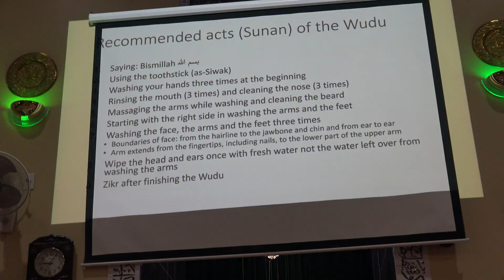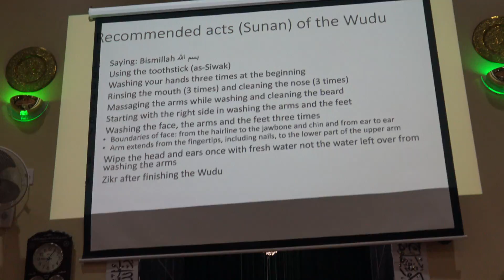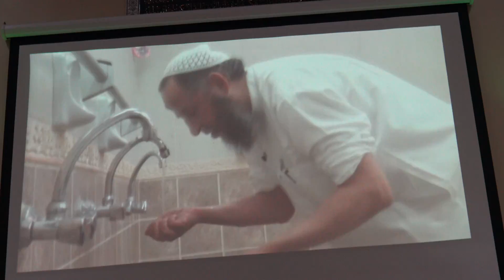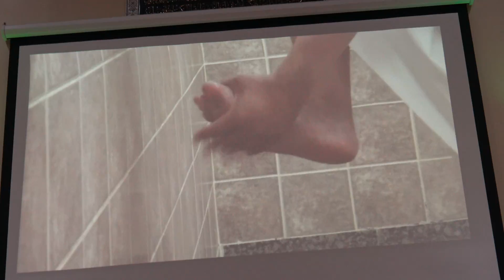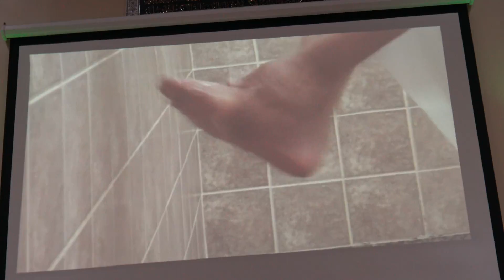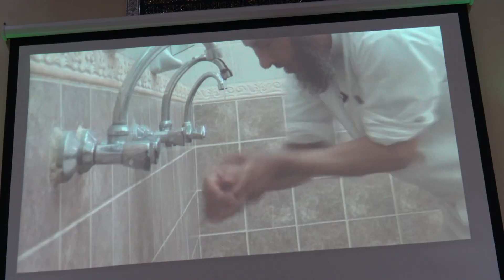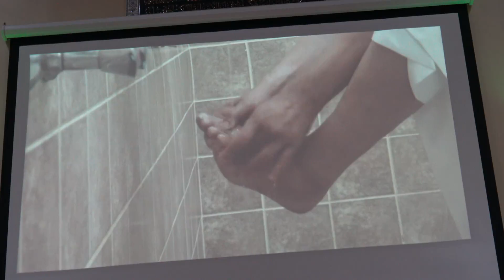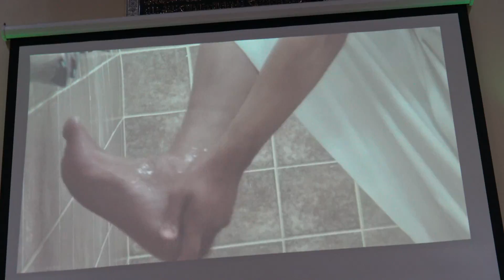Masjid Al-Huda Schaumburg, IL Weekly Halaqa - Fiqh Class 7 (Purity -Tahara)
Speaker: Brother Kamel Baba
Date: 05/14/2016
Venue: Masjid Al-Huda Schaumburg, IL
Subject: Fiqh Class 7 (Purity - Tahara)